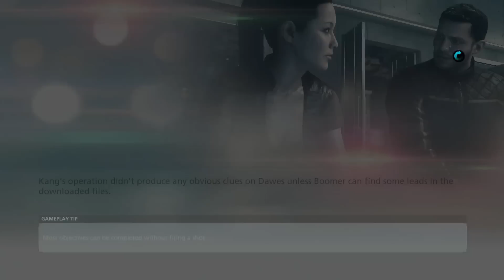Battlefield Hardline Gameplay Walkthrough Part 15 - IT'S PARTY TIME! | BFH PS4 Walkthrough